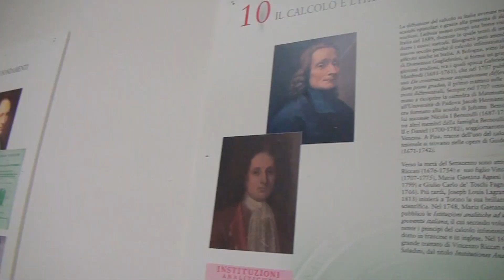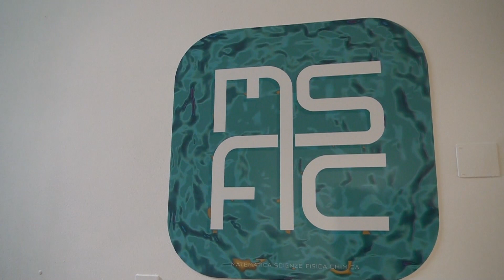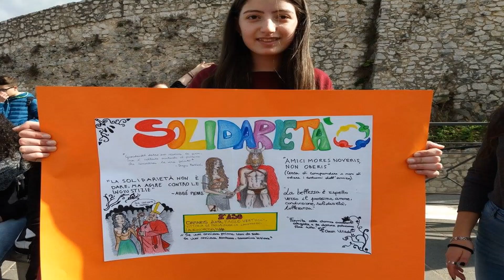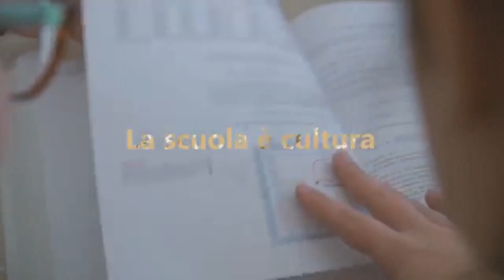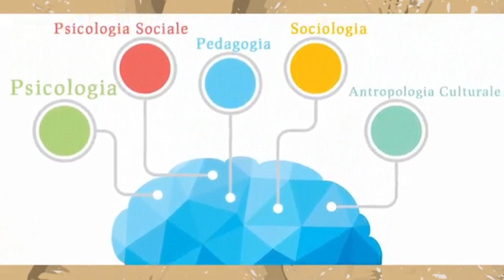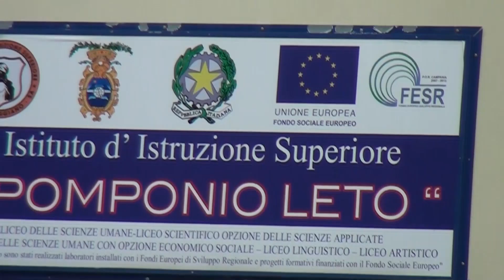Il tuo futuro al "Pomponio Leto" di Teggiano (SA)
Presentazione dell'offerta formativa dell'IIS "P. Leto di Teggiano.
UN PERCORSO DI STUDI RIVOLTO AL FUTURO!